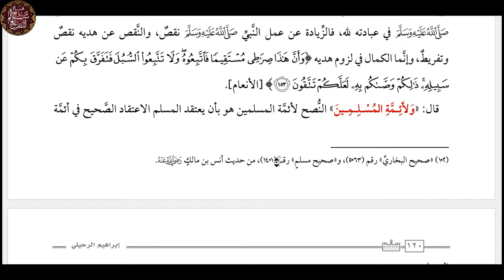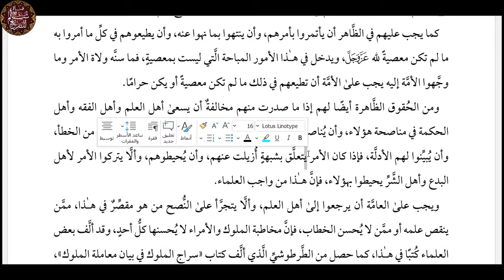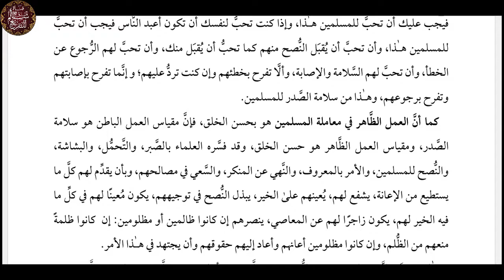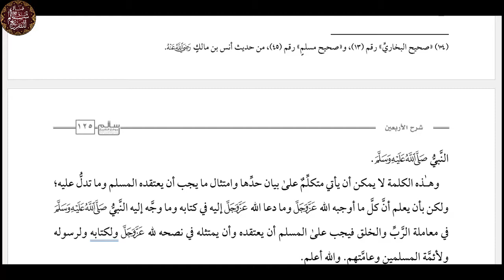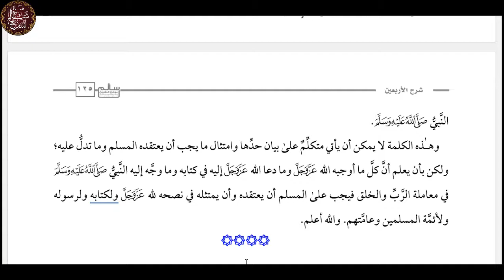شرح الأربعين النووية|| الدرس التاسع|| الحديث السابع|| الشيخ إبراهيم بن عامر الرحيلي